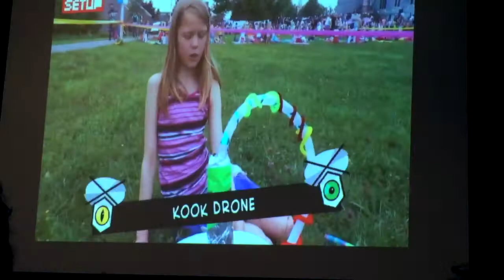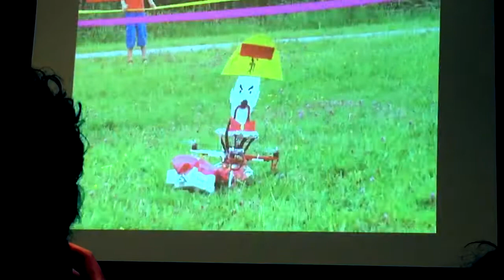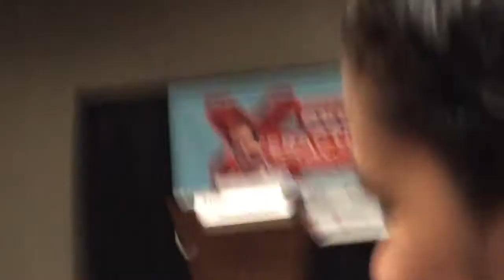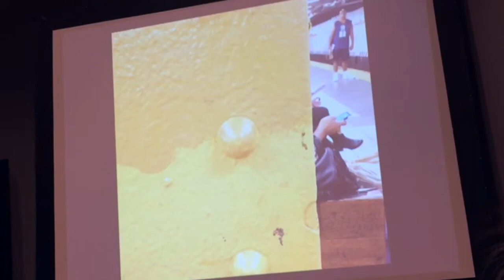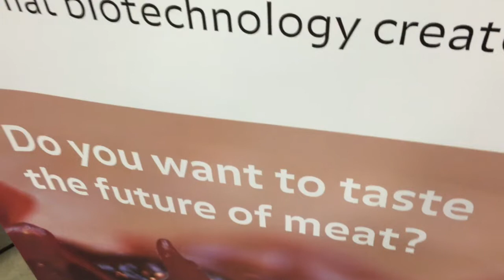SxSW2015 Magazine 6: De Nederlandse creatieve industrie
Het stimuleringsfonds Creatieve Industrie ondersteunde een groot aantal Nederlandse bedrijven en initiatieven om naar South By Soouth West te gaan. In eerdere edities stonden mode ontwerpster Pauline van Dongen en en Nederlandse gamers centraal, in dit FMT SxSW Magazine komen Tijmen Schep (Knuffeldrones), Daniel Disselkoen (Cucalu) en Lucas Evers (Open Wetlab) aan het woord.